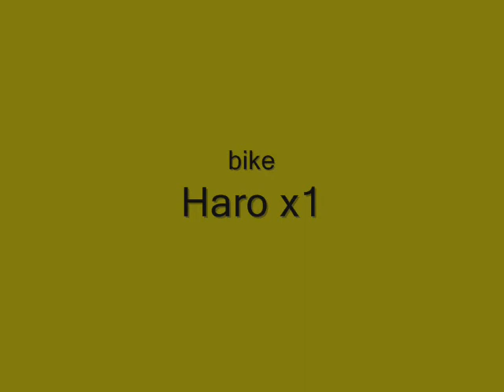sale lovački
krizevci,šuma lovackog doma